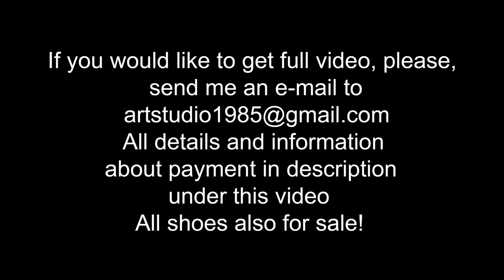Cork Wedges Crush, Messy Crush with Wedges Sandals, Food Crush by Wedges, Shoeplay (# 1026)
scene: 1026

Sexy Alina was wearing wedges cork sandals and nice summer outfit, she made shoeplay, dangling, posing, she was walking on the street and found eggs, tomatoes and decided to crush it

Also we make CUSTOM video up-to 2 hours, from 85 euro (april-september) from 100 euro (october-march) for up-to 20 min video, different models, super sexy and expensive high heels, deep mud and slippy ice, anything with all your wishes! contact me